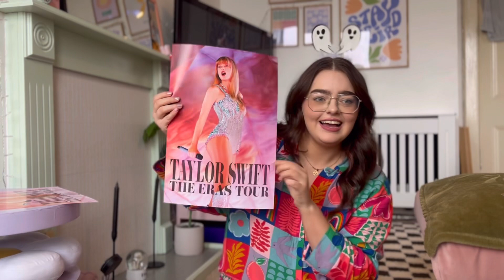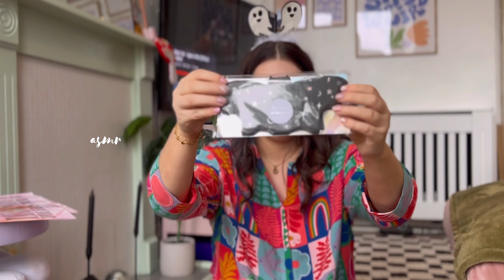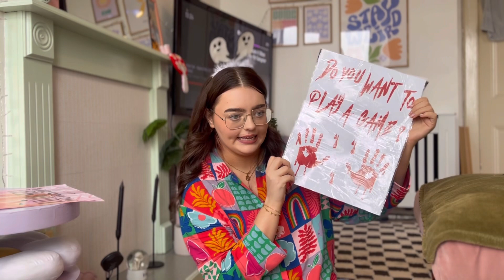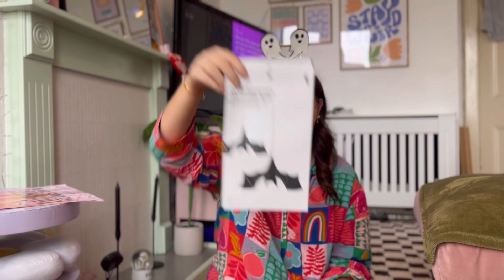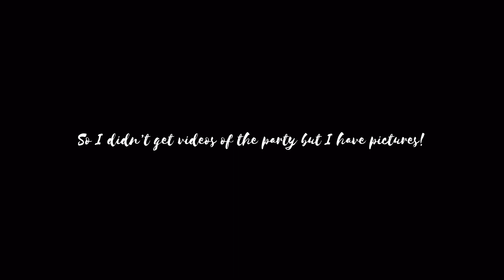Halloween vlog 🎃💀 (haul & decorate with me)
Happy Halloween angels or devils 👀

I’ve been collecting Halloween decorations just for our annual Halloween party!🥳

Big haul and then put up decorations 🪩✨

✨ Socials ✨